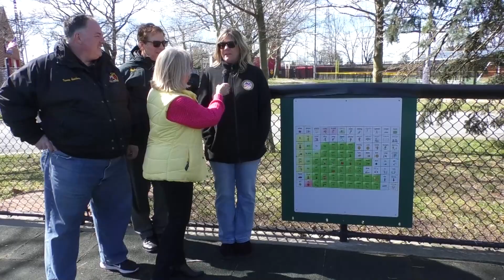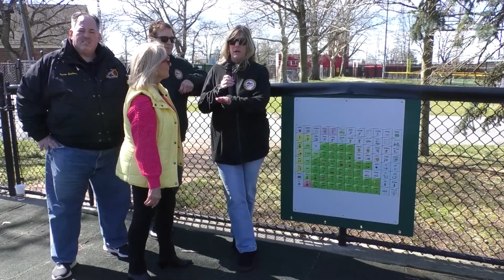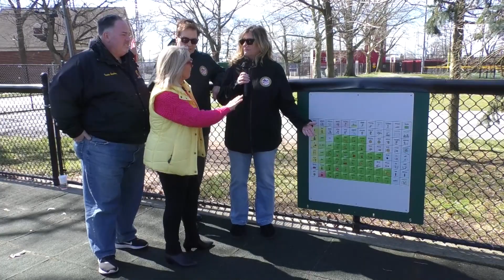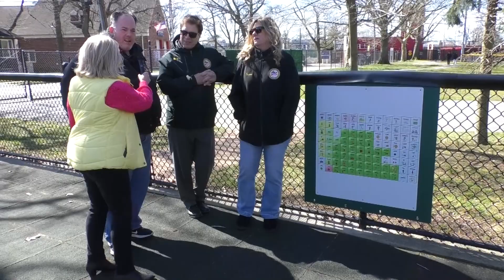Lynbrook Greis Park Communication Board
April 2024
Mayor Alan Beach
Deputy Mayor Michael Hawxhurst
Trustee AnnMarie Reardon